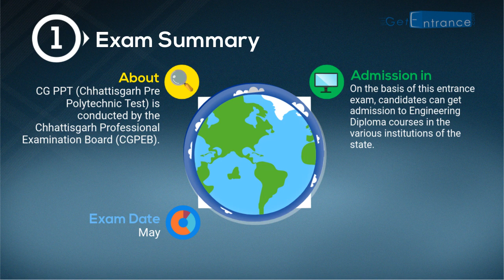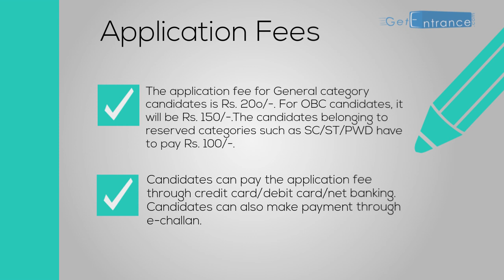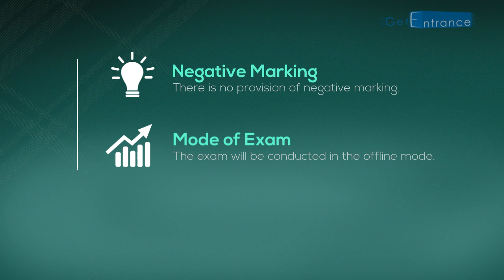CG PPT 2018 - Chhattisgarh Pre Polytechnic Test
CG PPT 2018 (Chhattisgarh Pre Polytechnic Test) is conducted by the Chhattisgarh Professional Examination Board (CGPEB). It is a state level entrance exam through which candidates can get admission in the state of Chhattisgarh. On the basis of this entrance exam, candidates can get admission to Engineering Diploma courses in the various institutions of the state. To know more about CG PPT 2018